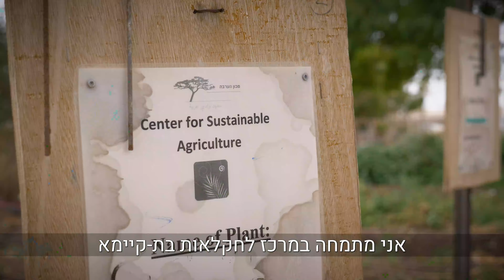סאם, ארה"ב: המסע שלי במכון הערבה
"אי אפשר להפריד בין חקלאות לפוליטיקה"
ביקשנו מסאם, מתמחה במרכז לחקלאות בת קיימא בסמסטר אביב 2023, לספר לנו על החוויה שלו מסמסטר במכון הערבה, מנקודת מבט מקצועית, אישית ופוליטית.